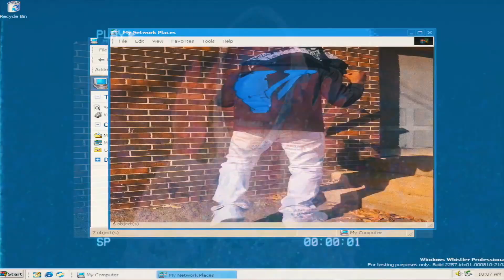CRAZY 1v1 vs Marcelas Howard😳🤦🏾‍♂️ *EMBARRASSING* (I’M THE WORST BASKETBALL YOUTUBER OF ALL TIME)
Today i played Marcelas Howard 1 vs. 1! This didn’t age too well. SPAM RIP CASH IN THE CHAT. 🙄

CASH FAM WASSUP? DID YOU ENJOY THE VIDEO? GET IN TOUCH WITH ME HERE👇🏾

COMMENT CASHFAM RIGHT NOW!💻

CASH FAMILY STRONG💪🏾‼️
pg family friendly nice sweet love